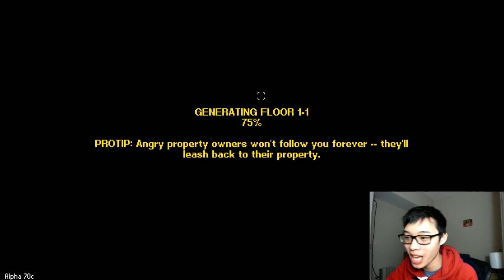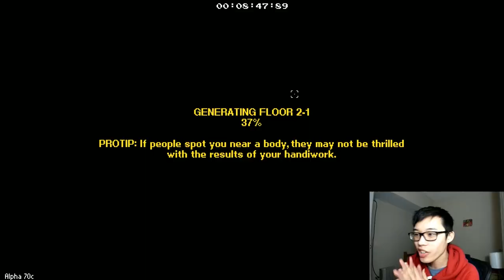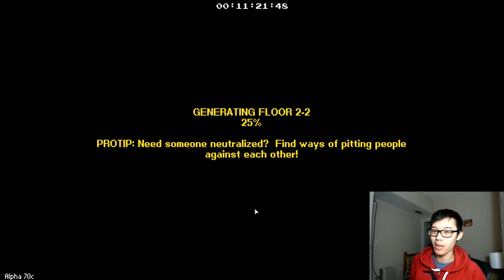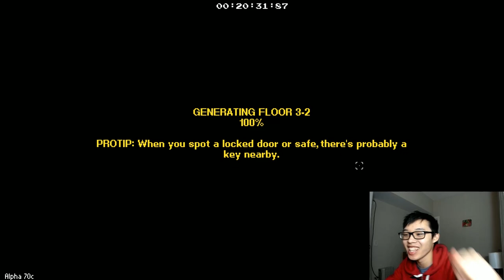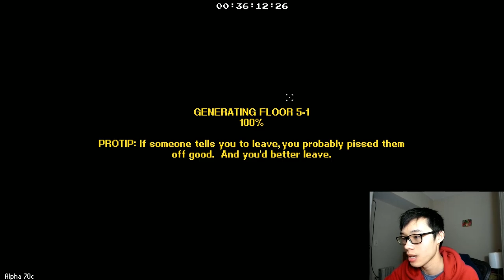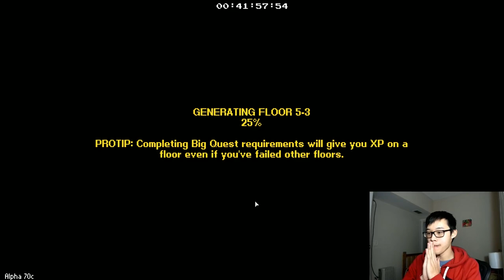CREPE GANGSTER BIG QUEST: STREET WIDE DOMINANCE | Danny Plays Streets of Rogue #17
The Crepe Gangsters begin to assert dominance over the streets by completing their Big Quest!